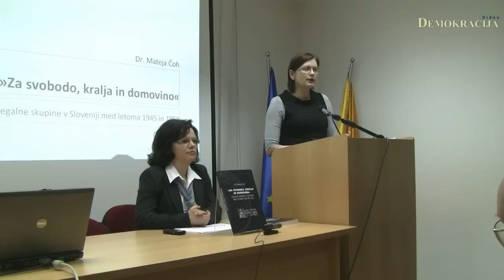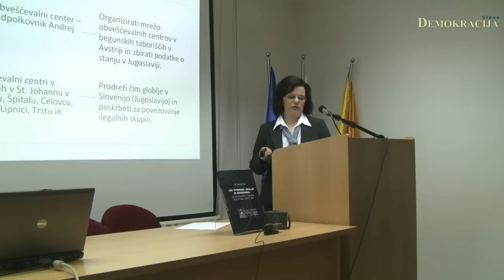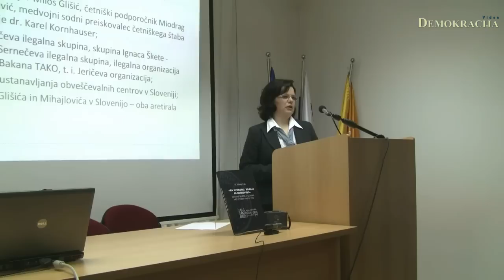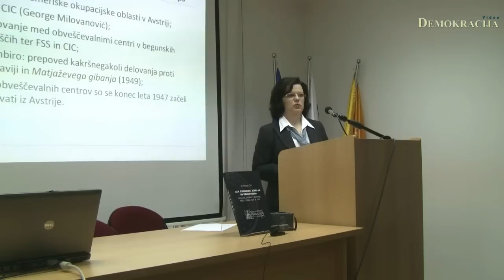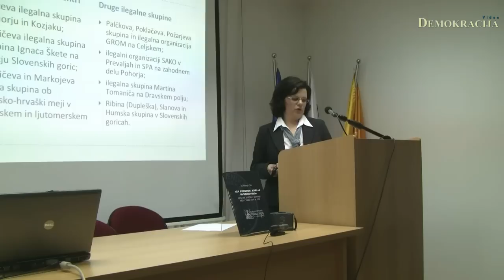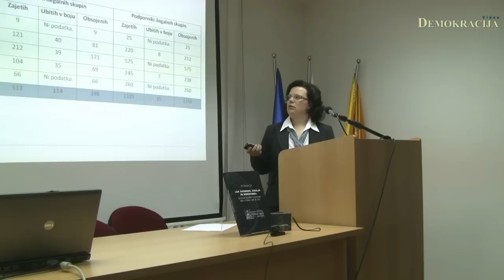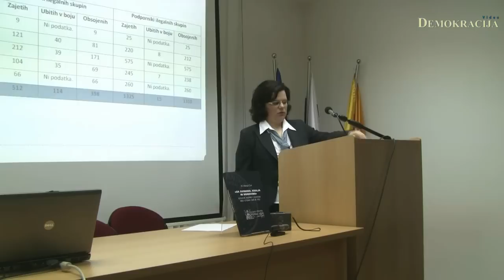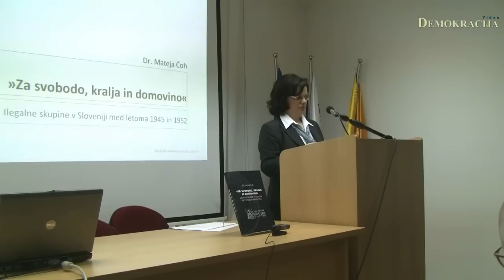SCNR - Predavanje dr. Mateje Čoh ob izidu knjige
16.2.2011, Ljubljana; V Študijskem centru za narodno spravo je ob izidu knjige z naslovom Za svobodo, kralja in domovino; Ilegalne skupine v Sloveniji med letoma 1945 in 1952 avtorica dr. Mateja Čoh pripravila predavanje. Uvodno besedo je podala direktorica SCNR, mag. Andreja Valič.